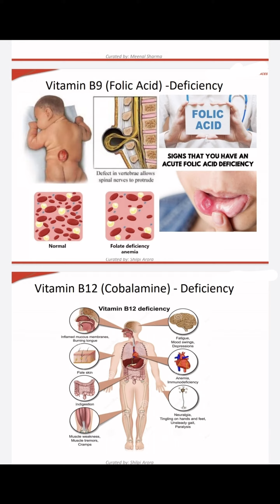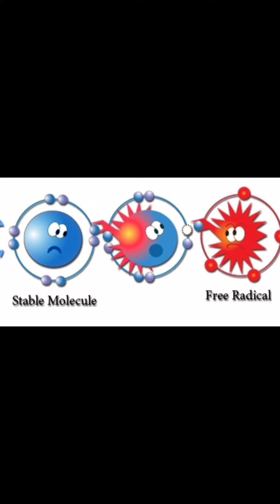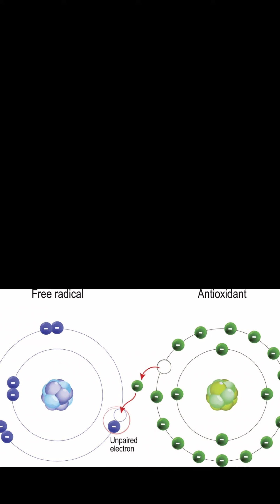vitamins അറിഞ്ഞിരിക്കേണ്ടത്|| know before you take!!!